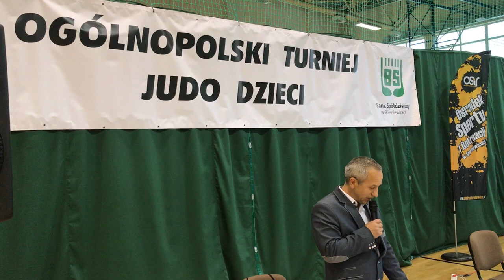Andrzej Owczarek Wiceprezes Wojownik Skierniewice Judo Team otwiera Ogólnopolski Turniej Judo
Andrzej Owczarek Wiceprezes Wojownik Skierniewice Judo Team otwiera Ogólnopolski Turniej Judo pod patronatem Prezydenta Miasta Skierniewice na hali OSiR w Skierniewicach 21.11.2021.